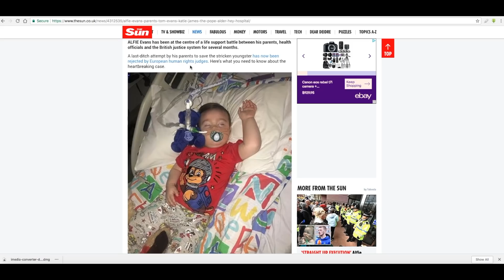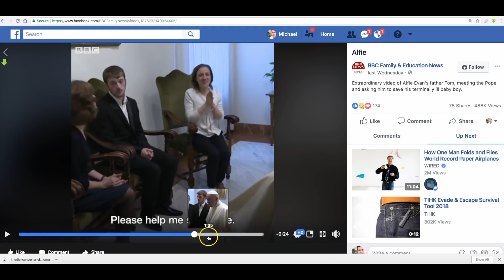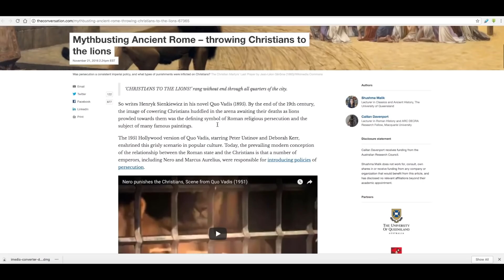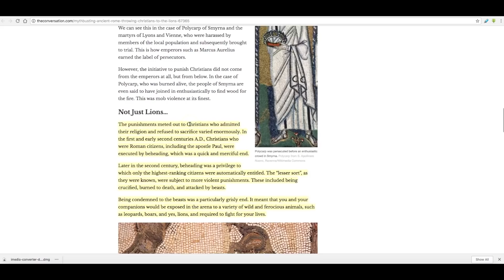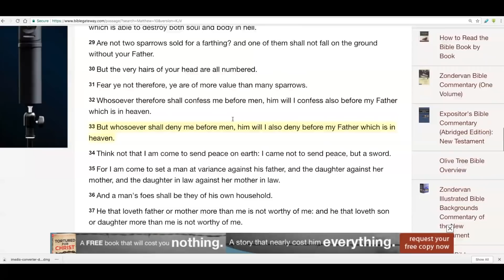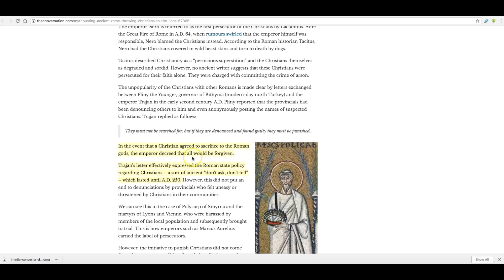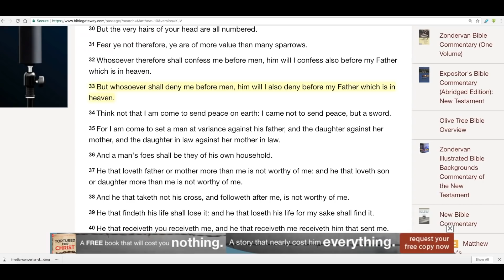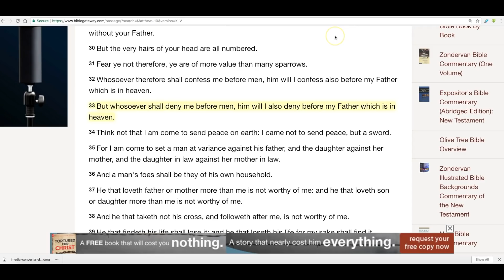Would You Kiss the Devil to Save Your Child?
Do not worry, do not fear...Pray!